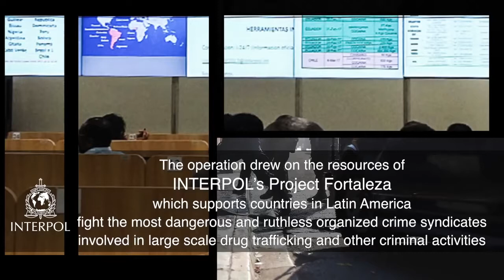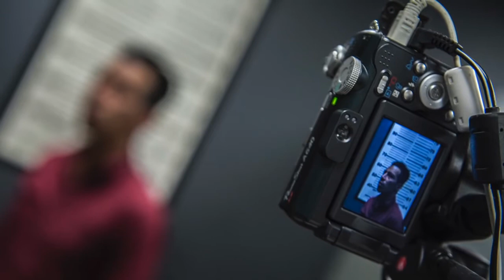INTERPOL Drug Opperation Operation Lionfish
The Interpol organization, based in the French city of Lyon, said 1,300 people in all were arrested in an operation code named Lionfish, and which took place between Sept. 17 and Oct. 8.